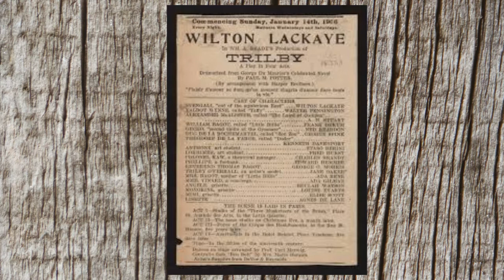Victober 2020 & Cult Cinema Book Review: Trilby by George du Maurier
Welcome to Victober 2020 !!